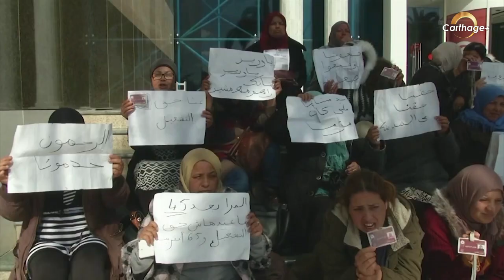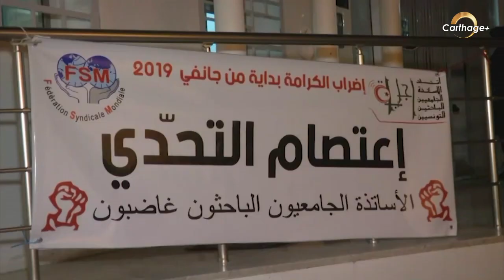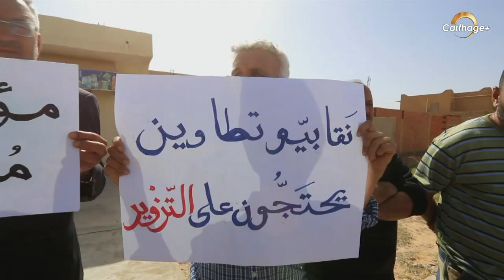50/50 | الحلقة 07 | الجزء 02